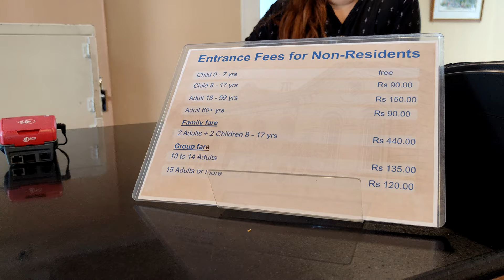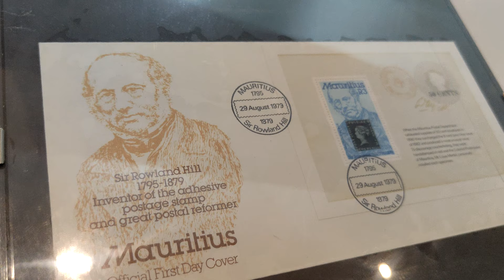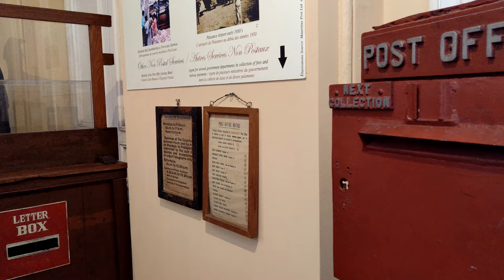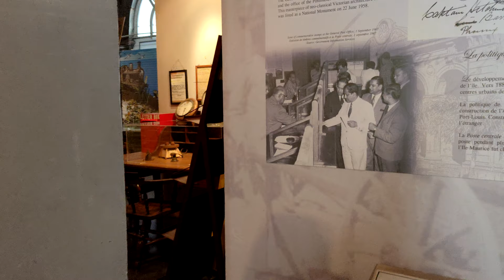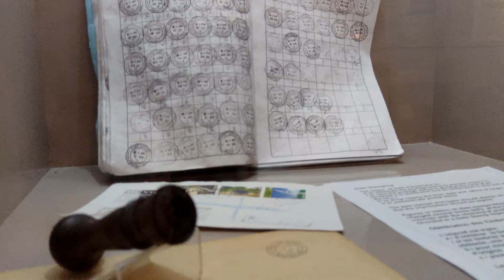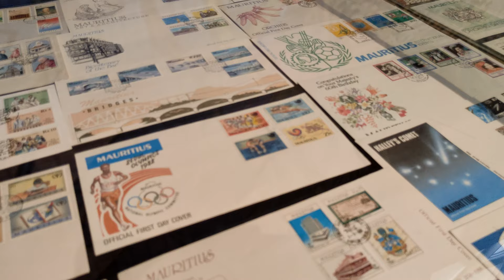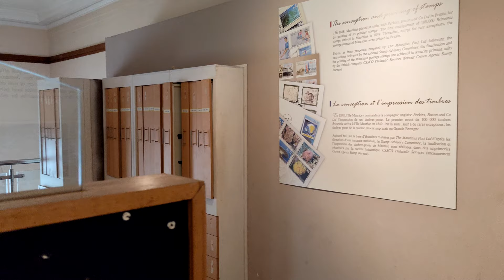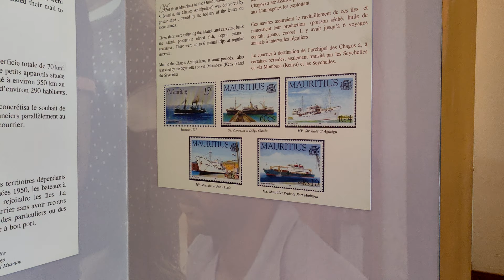Mauritius Postal Museum , Port Louis 💖 Blue Mauritius in 4K HDR ( UHD ) Dolby Atmos 👀 walking tour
You can support our work by subscribing to our TRAVEL PHOTO channel 🎁👀, leaving * like * 👍 and sharing, thank you for watching :-) 💖 The TRAVEL PHOTO channel will show you the most beautiful places and become your travel guide.  You can also support us directly to our bank account with a voluntary contribution here :
  Welcome to the Mauritius Postal Museum, where we will explore the history of postal services in Mauritius from their inception to the present day. The museum is located in one of the oldest historic buildings on the Port Louis waterfront. Construction of the post office began in 1865 and it was inaugurated in 1868. It houses today the most famous and expensive stamps in the world, the blue Mauritius and red Mauritius of 1847. Only 500 orange-red one-pence and 500 dark blue two-pence denominations were produced. The few surviving legendary postage stamps of Mauritius are among the most sought after and well known stamps in the world. All 1,000 stamps of 1847 were sold soon after they were issued. Only fifteen One Penny specimens (including two unused) and twelve Two Pence specimens (including four unused) have survived. Most of them are now in permanent museum collections. A set of two unused stamps was purchased by a consortium of leading Mauritian companies in 1993 and is on display at the Mauritius Postal Museum in Port Louis.
Other popular places on the island of Mauritius:
 Port Louis, Tamarin, Le Morne, Chamarel, Casela Nature Parks, Black River Gorges National Park, Tamarind Falls, Grand Bassin Temple , Ganga Talao, Mauritius Postal Museum - blue and red mauritius stamp , China Town, La Vanille Nature Park and many waterfalls.